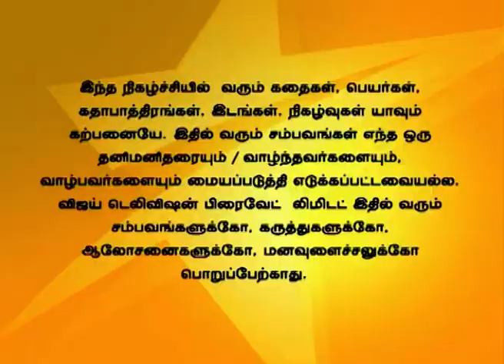Deivam Thandha Veedu 07/21/14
Chithra decides to prove the Seetha is innocent. Chithra asks the baker to come over to know the person who ordered the cake. Priya eats up the ice cream so that she will catch a cold.
சித்ரா சீதா தவறு செய்யவில்லை என்று அனைவரிடமும் கூறுகிறாள். சித்ரா கேக் செய்தவரை வீட்டிற்கு அழைத்து உண்மையாக தவறு செய்தவரை கண்டுபிடிக்க கூறுகிறார். ப்ரியா அவள் குரலை கெடுக்க ஐஸ்கிரீம் சாப்பிடுகிறாள்.